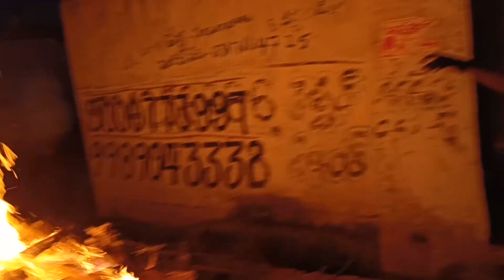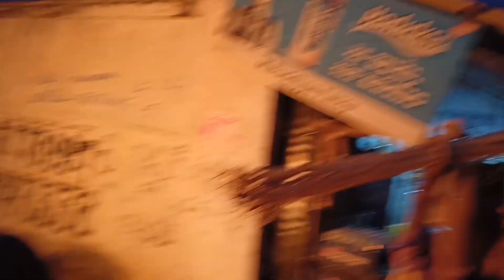Village lo Bhogi mantalu ||Muchata